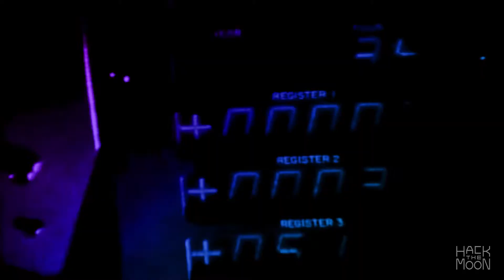Did You Know: Apollo 12's Lightning Strike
Cool trivia on the lightning strike that almost halted the Apollo 12 moon mission.